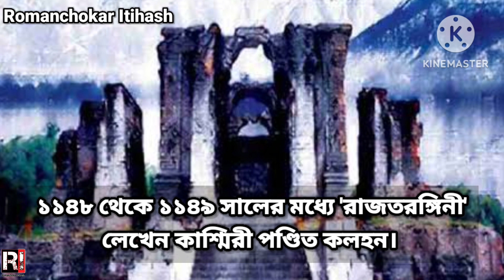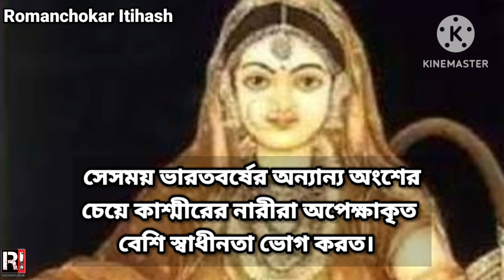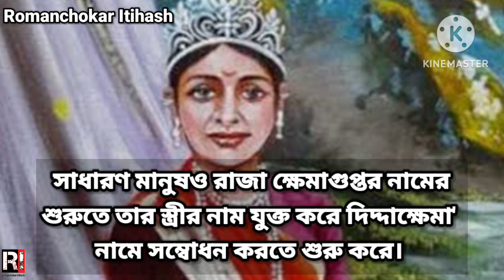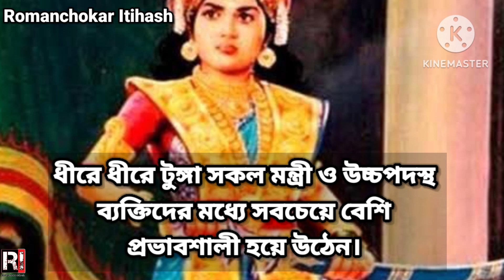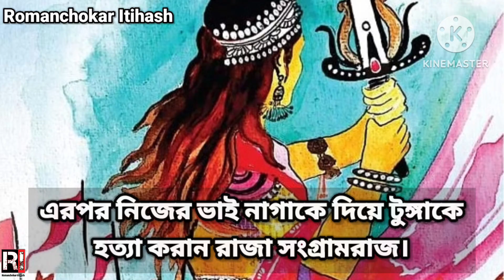কাশ্মীরের ডাইনি রানী দিদ্দার ইতিহাস🔸 Kashmir Queen Didda🔸